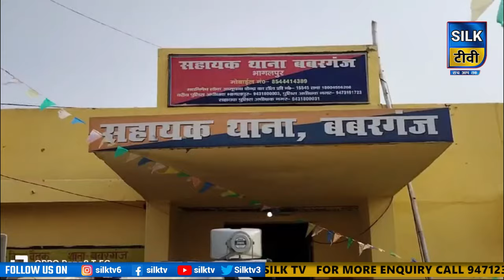भागलपुर पुलिस ने 15 लाख रुपए के साथ शराब कारोबारी को किया को गिरफ्तार